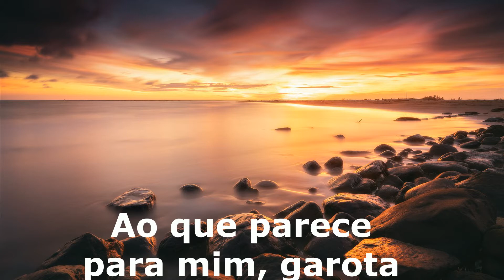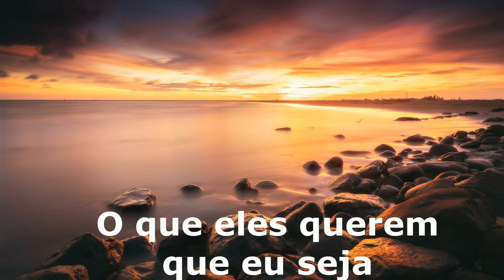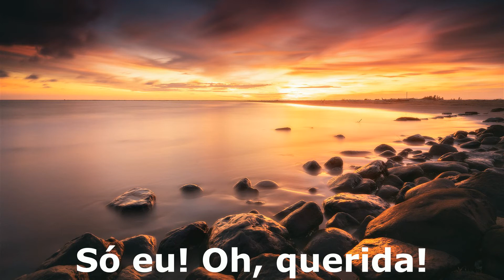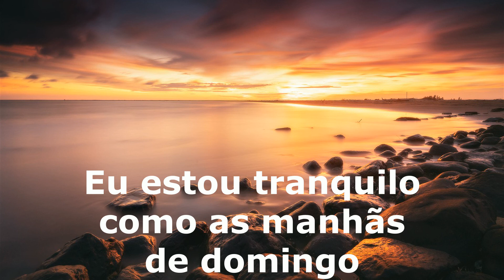The Commodores - Easy tradução